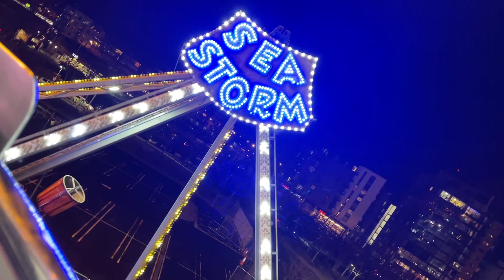Day 113, 2023 - Main ke pasar malem di Irlandia naik biang lala